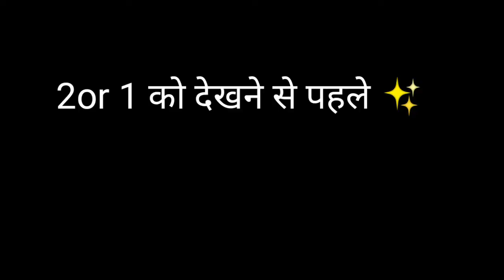new dress comibination with cobra character😘✨👌//new dress bundle with new character 😘✨👌